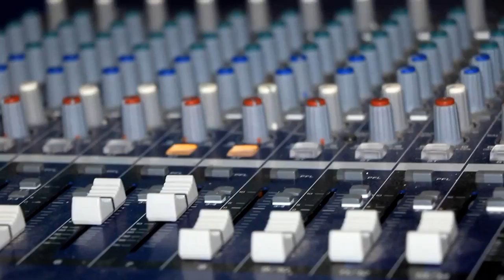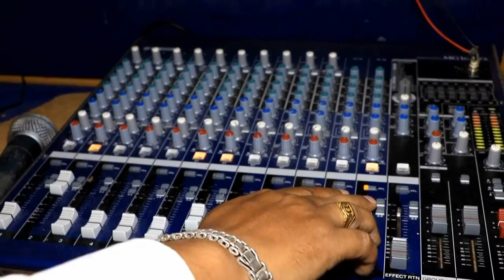লৰালিৰ ধেমালি | HORU MONOR HORU KOTHA | Utpal Xobdo & Nimisha Dutta | Deep Mohanta |Assamese song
singer - Utpal Xobdo & Nimisha Dutta
Lyrics/tune -  Utpal Xobdo
Gutter - Rajesh Biswakarma

camera /Editing - Dibyajyoti Borguhain